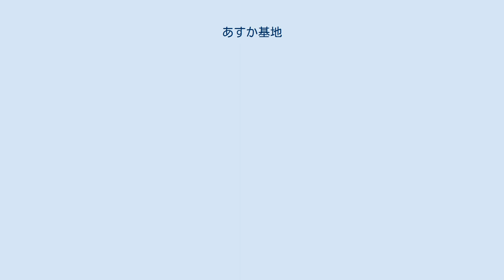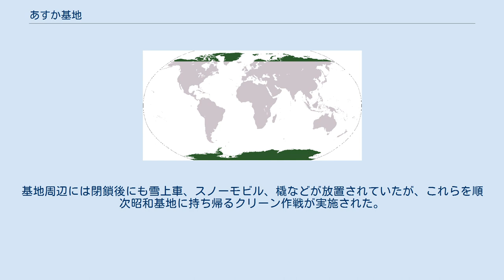あすか基地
南極にある日本の基地 あすか基地（あすかきち）は、日本の南極観測基地の1つ。
南緯71度31分34秒、東経24度08分17秒、昭和基地から西に約670km離れた、ブライド湾とセールロンダーネ山地の間に位置する。
標高は930m。
 昭和60年（1985年）3月26日、第26次越冬隊によりあすか観測拠点（あすかかんそくきょてん）として開設された。
「あすか」という名は、第26次越冬隊の隊長を務めた福西浩の提案により名付けられた。
飛鳥文化が新しい時代を切り開いたことや、基地の背後の山地が大和三山に似ていることから選ばれたという。
昭和基地からの距離は270kmで、雪上車(時速7-8Km)で途中観測をしながらの移動で片道1週間かかる。
 昭和61年（1986年）出発の28次隊から平成2年（1990年）出発の32次隊までが越冬したが、平成4年（1992年）1月に閉鎖された。
その後は無人となっており、気象観測のみを行っている。
棚氷帯にあり、5-20m/s前後の常時安定した風力に恵まれるために、風力発電機による管理機器の運営がなされている。
基地周辺には閉鎖後にも雪上車、スノーモビル、橇などが放置されていたが、これらを順次昭和基地に持ち帰るクリーン作戦が実施された。
 平成16年（2004年）4月1日には、あすか基地に改称された。